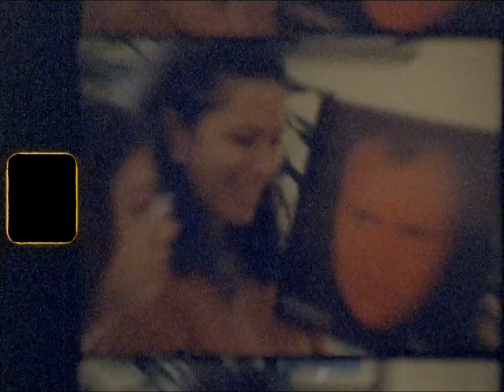Daniela Daniele Super 8mm 10 10 24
Daniela & Daniele. Intimate  wedding in Italy
Shot in Super8mm by Fer Juaristi.